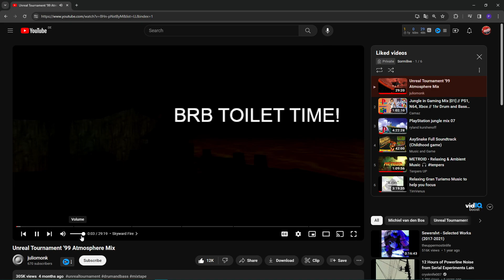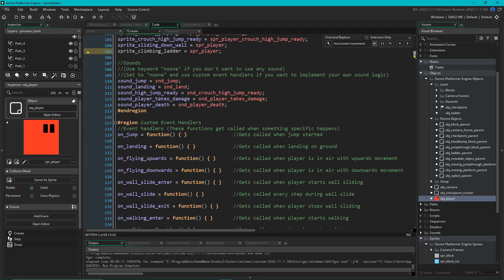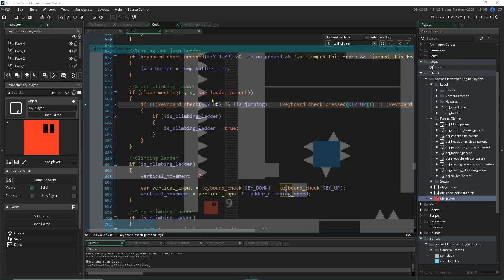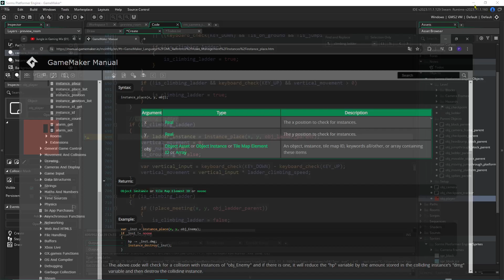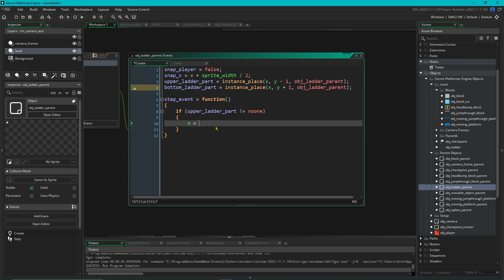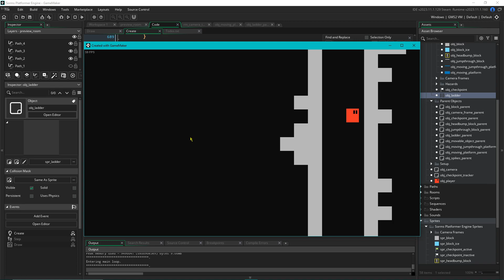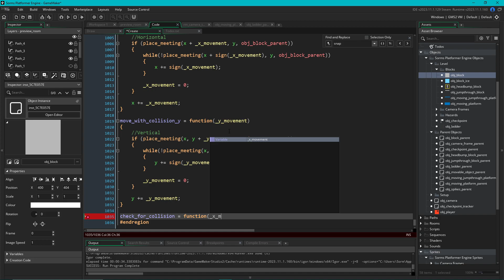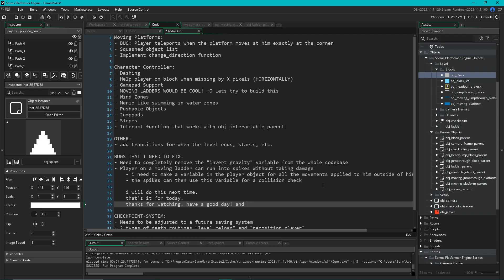[Stream VOD] Ladders and moving ladders - Platformer Framework (Pt. 6)